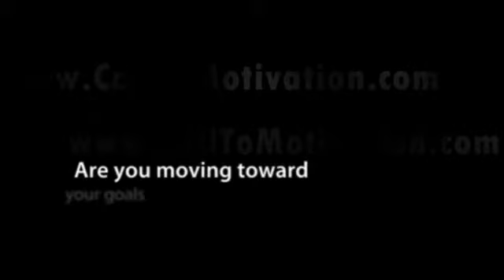Motivational Quotes - Aspire. Grow. Move. Achieve.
- Kickstart Your Life Today And Receive A Daily Motivational Call!